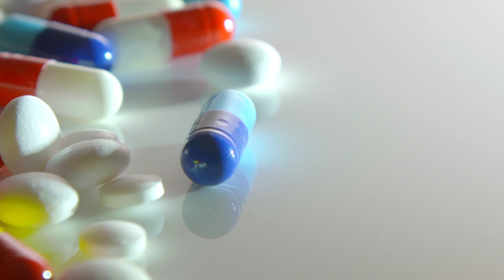Get to Know Me. (What this channel is about!)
Holistic health and education. In this video, I talk about
1. Who I am
2. Reason for the channel
3. Posting schedule
4. Some short term goals
…..and the in-betweens

Pharmacy and health related content and other interesting stuff.

Your favorite Pharmacist